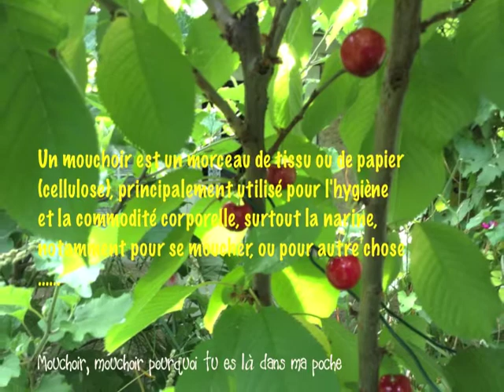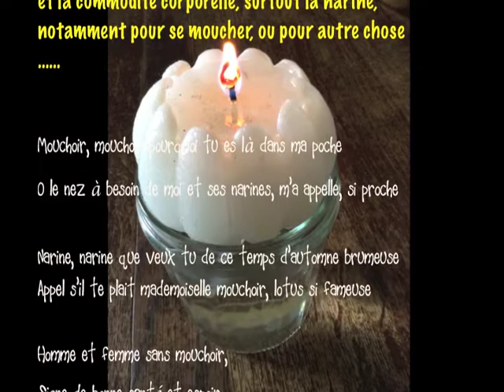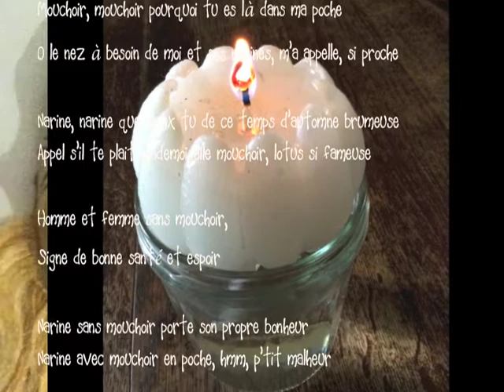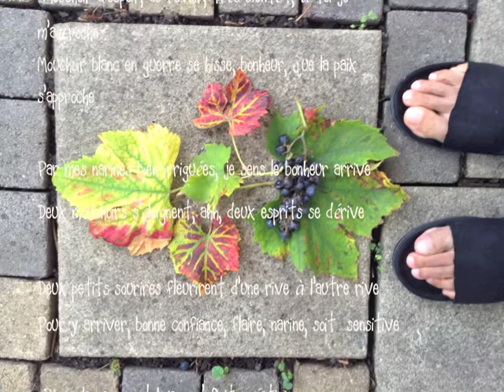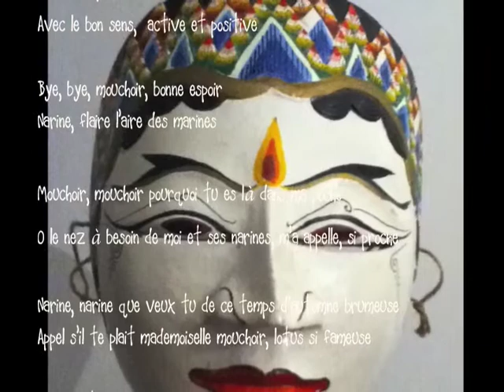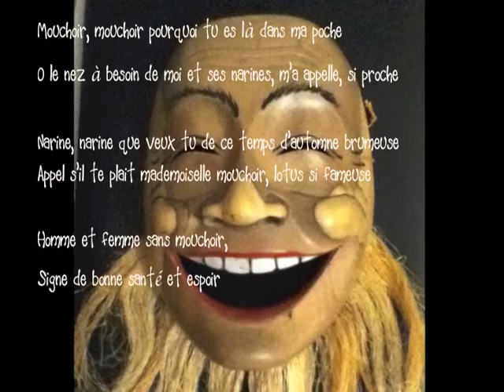impro 2 mots Tribuana N°28, Mouchoir, Narine de Jean-Marie Pra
Improvisation à partir de 2 mots de Jean-Marie Pra. :
Mouchoir  et Narine

Un mouchoir est un morceau de tissu ou de papier (cellulose), principalement utilisé pour l'hygiène et la commodité corporelle, surtout la narine, notamment pour se moucher, ou pour autre chose ……

Mouchoir, mouchoir pourquoi tu es là dans ma poche
O le nez à besoin de moi et ses narines, m’a appelle, si proche

Narine, narine que veux tu de ce temps d’automne brumeuse
Appel s’il te plait mademoiselle mouchoir, lotus si fameuse

Homme et femme sans mouchoir,
Signe de bonne santé et espoir

Narine sans mouchoir porte son propre bonheur
Narine avec mouchoir en poche, hmm, p’tit malheur

 Mouchoir d’espoir, au revoir, très bientôt, à toi je m’accroche
Mouchoir blanc en guerre se hisse, bonheur, que la paix s’approche

Par mes narines bien irriguées, je sens le bonheur arrive
Deux mouchoirs s’éloignent, ahh, deux esprits se dérive

Deux petits sourires fleurirent d’une rive à l’autre rive
Pour y arriver, bonne confiance, flaire, narine, soit  sensitive

 Passe la paresse ! Avance ! Soit créative
Avec le bon sens,  active et positive

Bye, bye, mouchoir, bonne espoir
Narine, flaire l’aire des marines

Montreuil samedi 15 nov 2014
 impro tribuana 2 mots